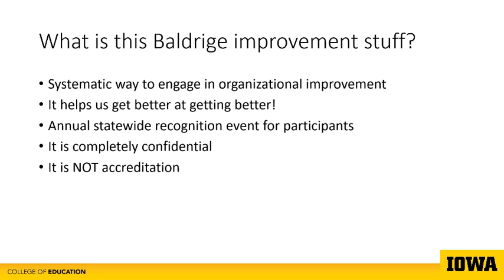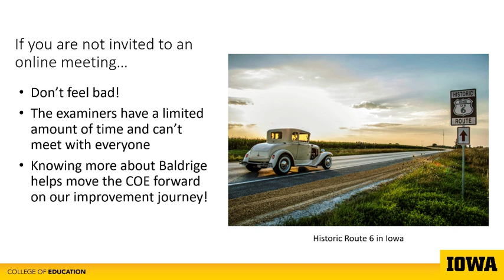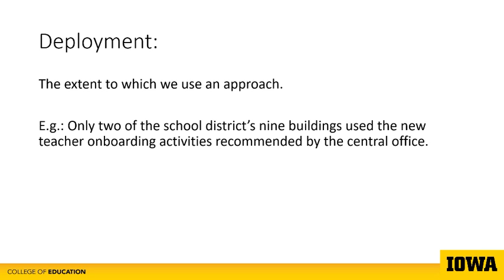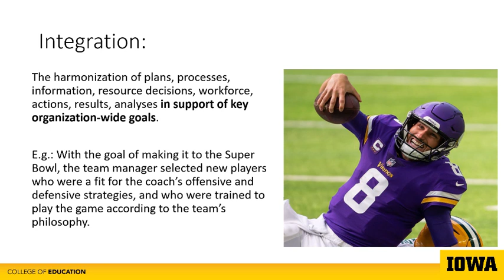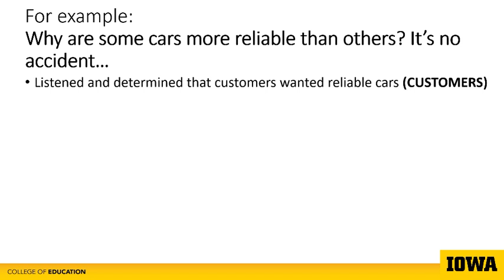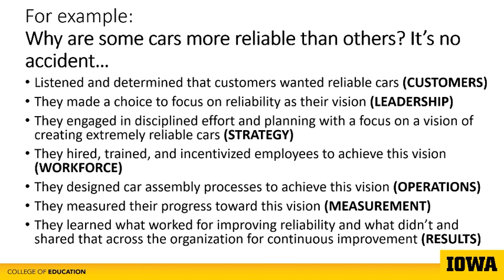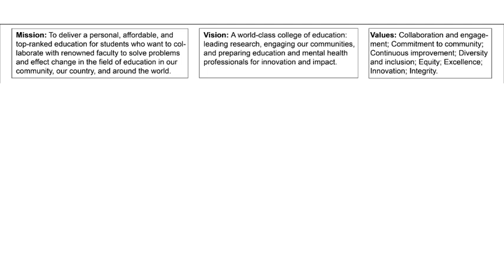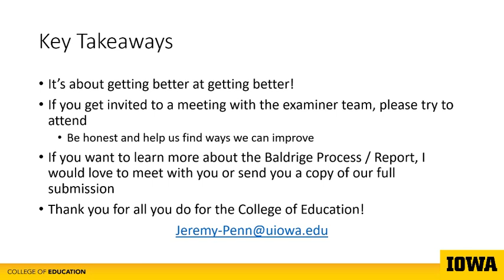Understanding Your Role in the College of Education's 2020 Continuous Improvement (Baldrige) Review